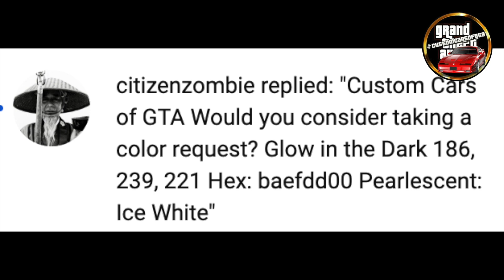TOP 20 GTA5 Colors For Your Nissan GTR!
R⭐ Social Club Crew Links ⭐
GTA V Online
Legendary Motorsport
Los Santos Car Meet
The Contract DLC
The Criminal Enterprises DLC

Thanks to @Banns for creating my intro and outro!

This video features gta 5 rare modded crew colors! Enjoy these gta 5 modded colours on your vehicles! GTA 5 Online Rare Colors for your cars! GTA 5 Online Rare Modded Paint Jobs! Gta 5 expanded and enhanced paint jobs / custom colors gta 5 expanded and enhanced modded colors !